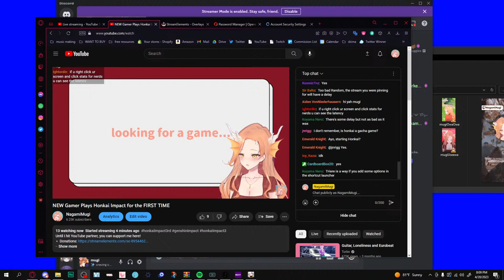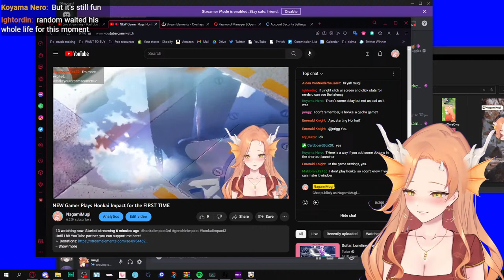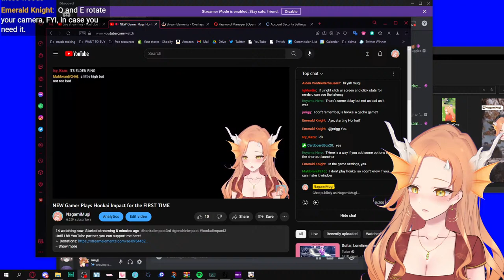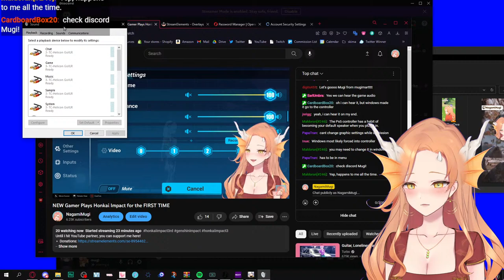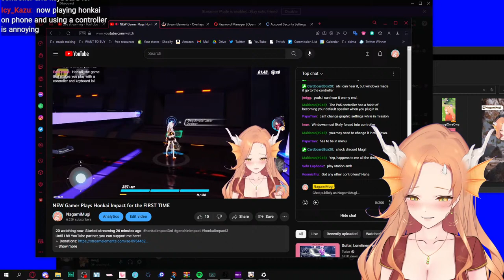NEW Gamer Plays Honkai Impact for the FIRST TIME | Honkai Impact 3rd Chapter 1 Playthrough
RULES
1. Keep comments on topic! No spamming or self promo in chat.
2. Please use English only.
3. Do not ask for/give out personal information.
4. No links in chat, please use the discord.
5. No backseating unless I ask for help.
6. No harassment or discrimination of any kind.
7. The moment you type in chat you give me your soul.

Support me!